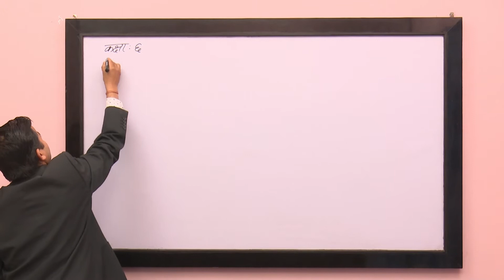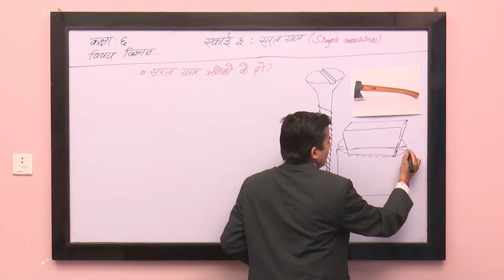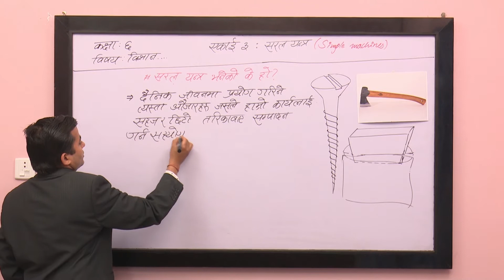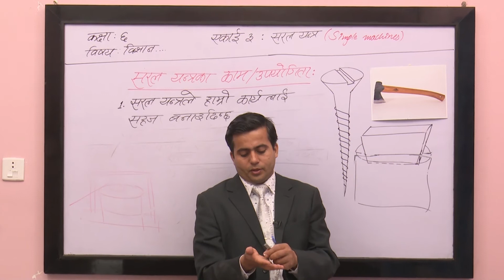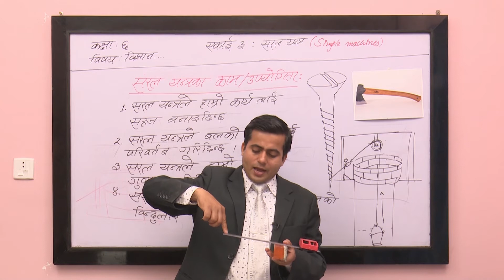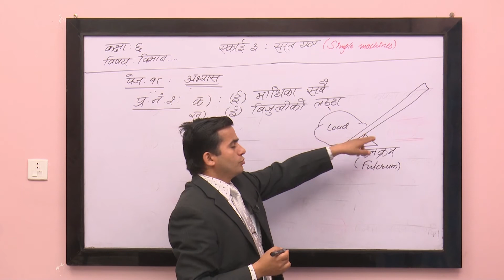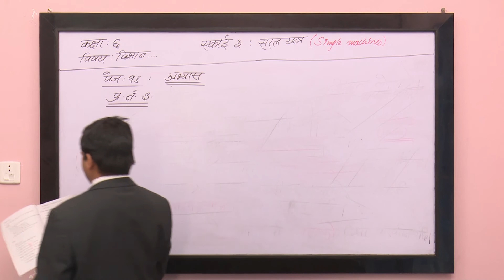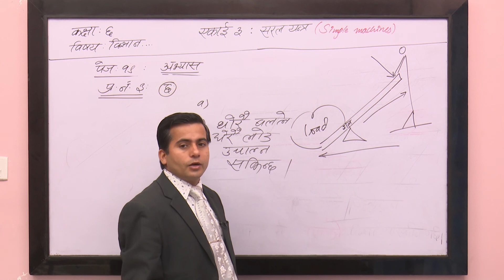Class 6 Science and Environmenr Lesson 3